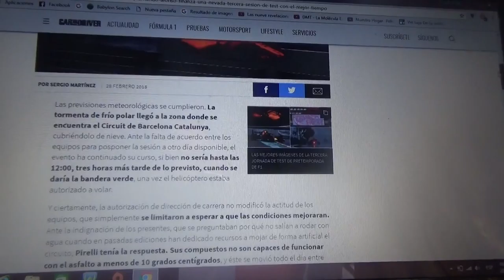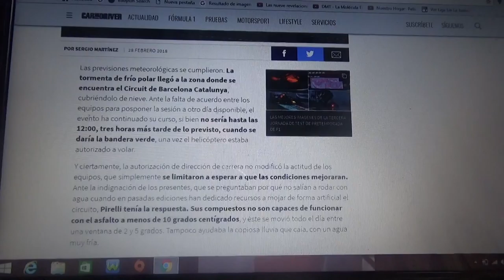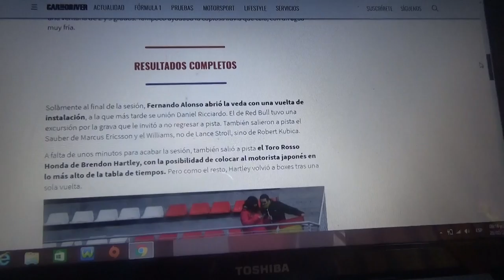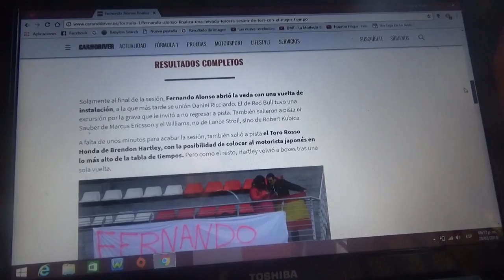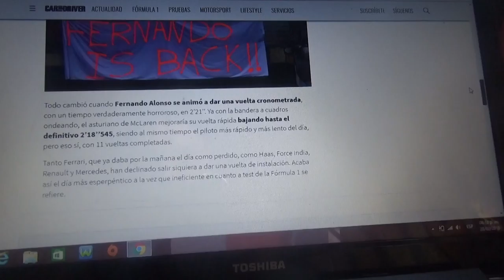Resumen Día 3 Test pretemporada 2018 de F1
El peor día de pretemporada de la historia de la F1